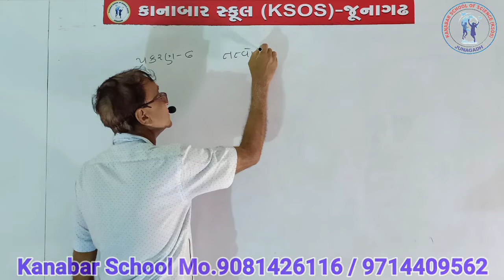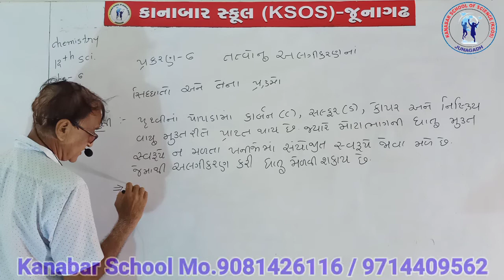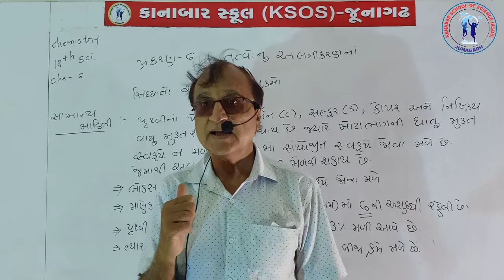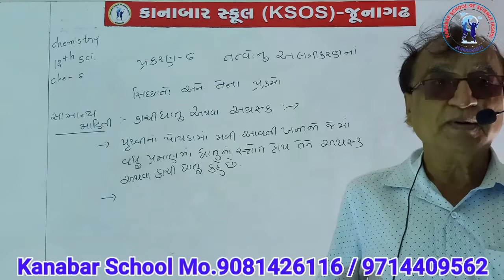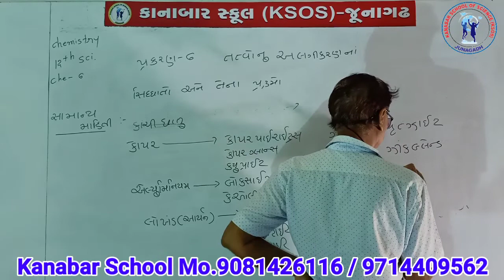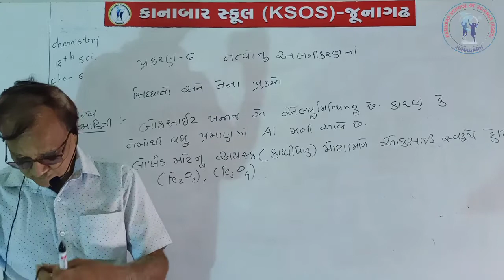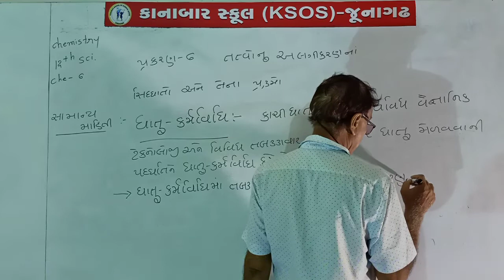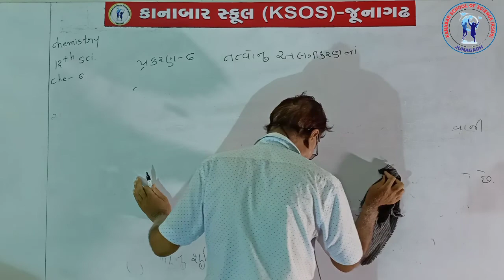Date 25-6 STD 12 CHEMISTRY CHAP-6 General Principles and Processes of Isolation of LECTURE - 1